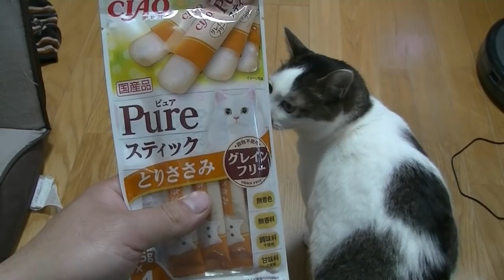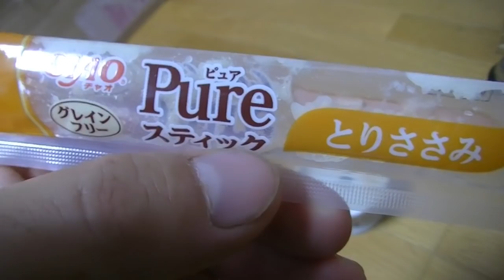猫にピュアスティックとりささみ味をあげてみた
やかましい時に良さそう
使用BGM
・愛くるしい肉球